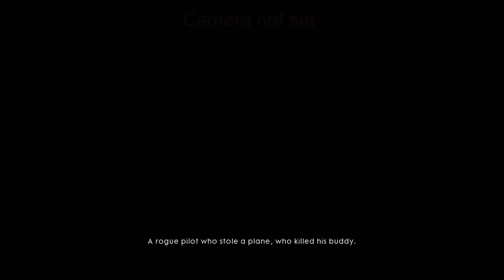Battlefield 1 Story - Take Down the Blimp | Plane Missions Part 4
⬇️READ THE DESCRIPTION!⬇️
Flying over London in Battlefield 1!